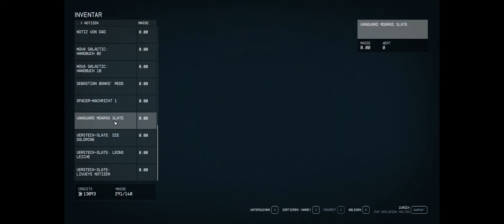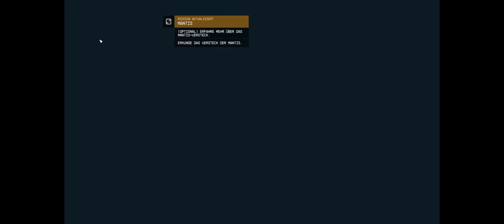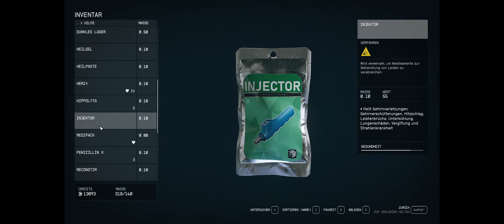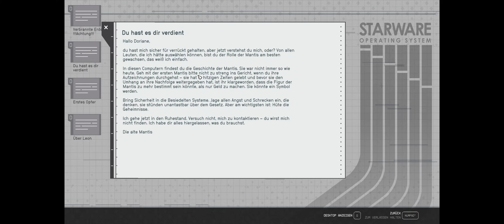Starfield Longplay 018